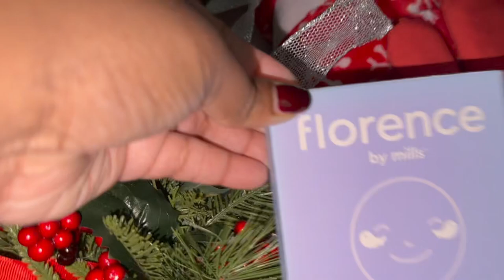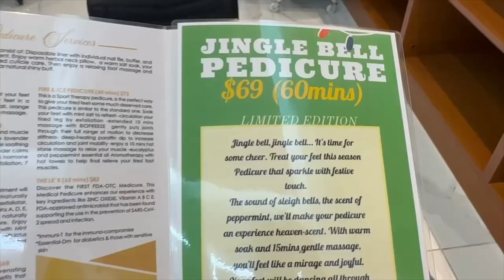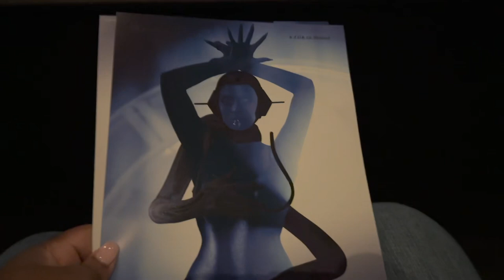Renaissance: A Film by Beyoncé, Burrr Basket , and Manicures | Vlogmas Day 1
Welcome to Danielle's 12 Days of Christmas! Today , We're celebrating the magic of December 1st with a burr basket,  a little self care of a mani/pedi session and a trip to AMC for the latest movie Renaissance: A Film by Beyoncé. 🌟